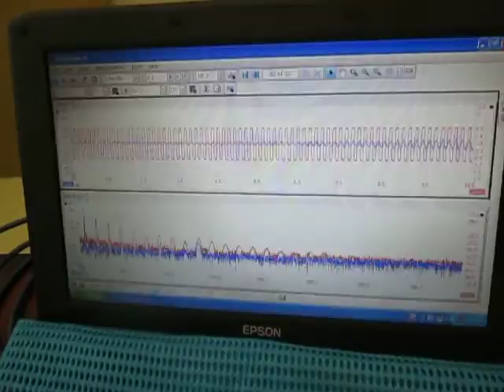超音波発振計測解析システム ultrasonic tester